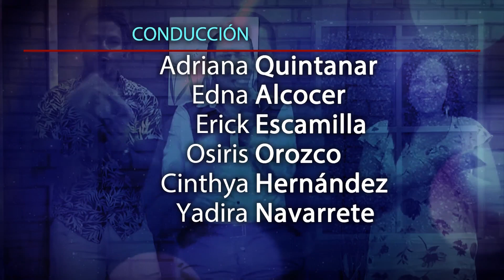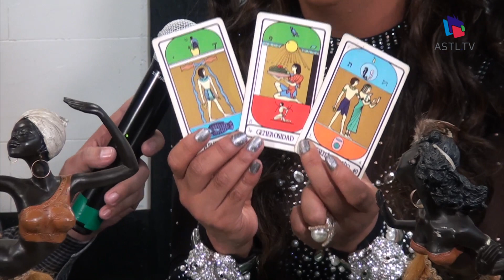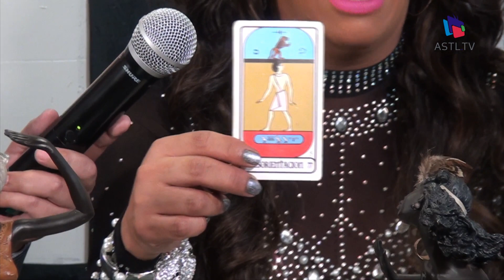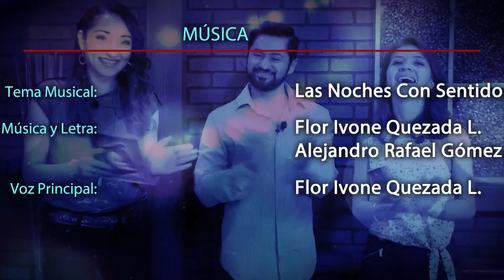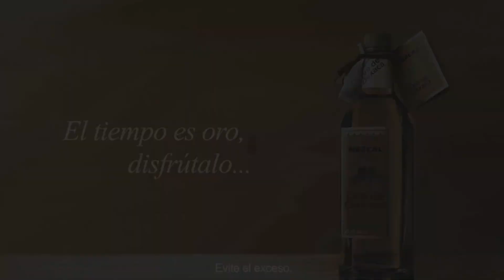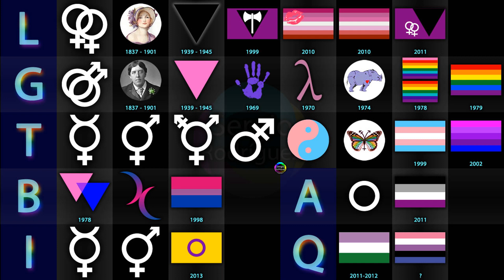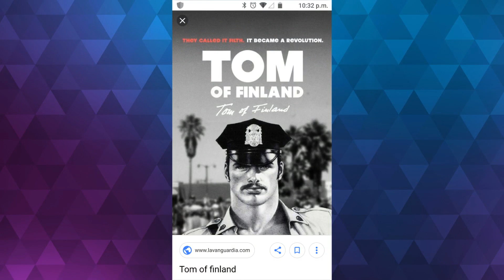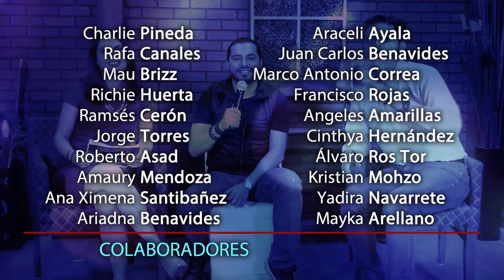Las Noches Con Sentido - Revista Nocturna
28 de Junio de 2019
Programa: Las Noches Con Sentido